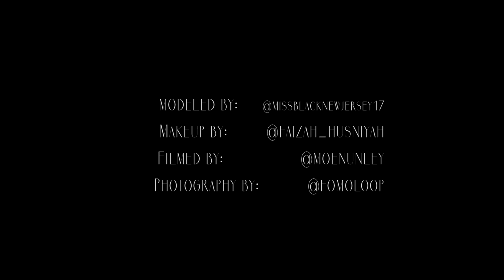Faizah Husniyah x Miss Black New Jersey 2017 | MUA BTS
Behind the scenes look of photoshoot for Miss Black New Jersey 2017.

Model: Daphne Lee | Miss Black New Jersey 2017
MUA: Faizah Husniyah
Visuals: Moe Nunley
Photography: Ziggy Mack